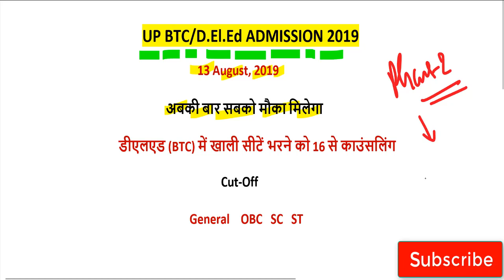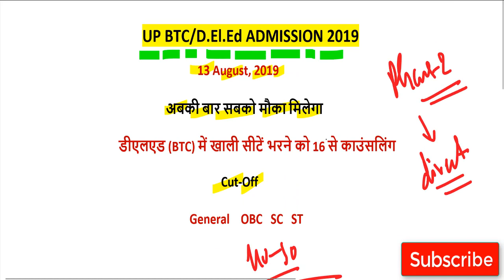up btc online form Admission/up deled 2019 online counselling Result,FEES,Allotted,Vaccant Seat Stas